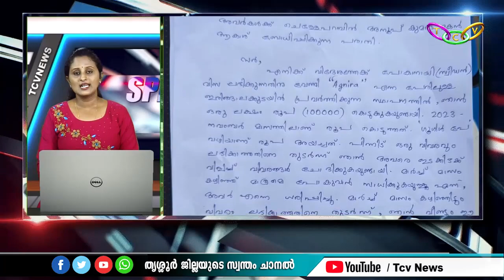TCV Speed News @ 13.6.2024